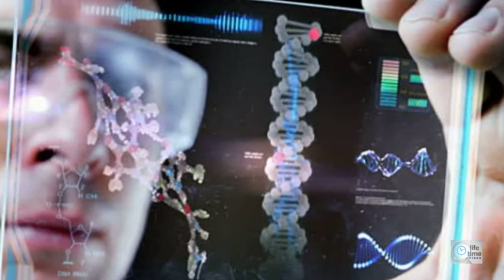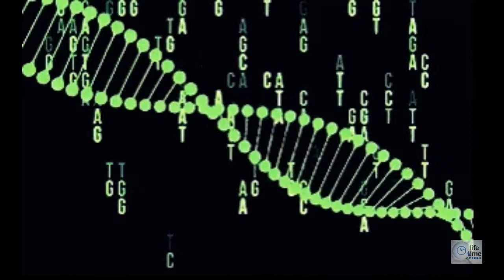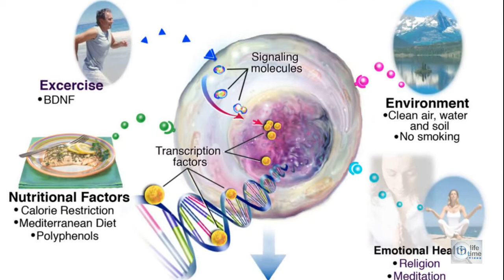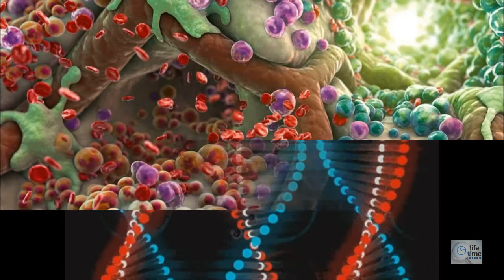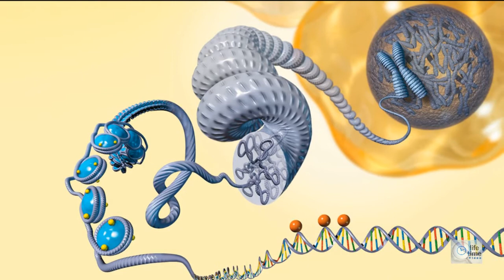Reprogramming Your DNA By Your Words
Our DNA can feed its proper data into a network of consciousness and can call up data from the network and also establish contact with other participants in the network. When words and phrases are spoken and modulated on specific frequencies — the reprogramming effect on DNA are extraordinary